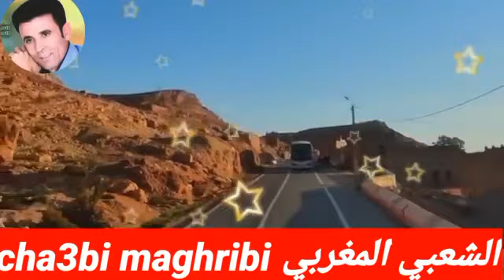'العلوة'! انقر الآن للاستمتاع بالإيقاع المذهل والكلمات الرائعة. لا تفوتها!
"استعدوا للانغماس في عالم من الإحساس والإيقاعات المثيرة مع أجمل أغنية شعبية على الإطلاق، 'العلوة'، من أداء الفنان الموهوب لوحيد! يقدم لنا هذا الفيديو الموسيقي لحظات لا تُنسى من الفن الشعبي المغربي، حيث يجمع بين الأصالة والحداثة في مزيج مذهل من الألحان والكلمات.

من اللحن الرائع إلى الأداء المميز، تأخذنا أغنية 'العلوة' في رحلة موسيقية ساحرة تأسر القلوب وتجعلنا ننغمس في عالم مليء بالعاطفة والإحساس. تتألق الألحان وتتلاقى مع الكلمات العذبة لتخلق تجربة فريدة ومميزة تستمتعون بها مرارًا وتكرارًا.

انقر الآن للاستمتاع بالعزف الرائع وأداء لوحيد الذي يأسر القلوب ويجعلك تعيش كل كلمة ونغمة. هذه الأغنية لن تمل من سماعها، وستبقى في ذاكرتك لفترة طويلة بعد أن تنتهي. لا تدع الفرصة تفوتك للاستمتاع بأروع أغنية شعبية تعكس جوهر الفن المغربي.

انطلقوا معنا في رحلة موسيقية استثنائية واستمتعوا بأجمل اللحظات الموسيقية مع 'العلوة'."